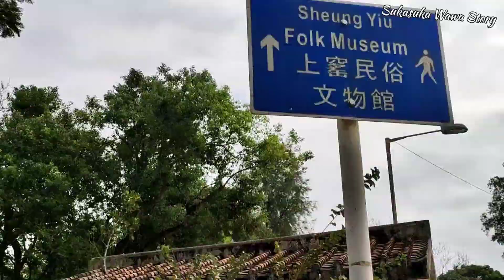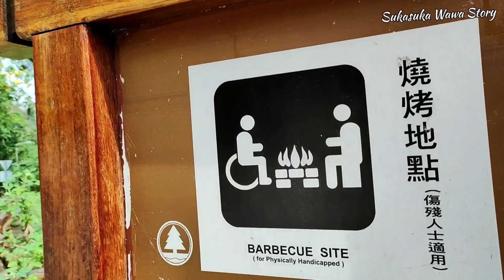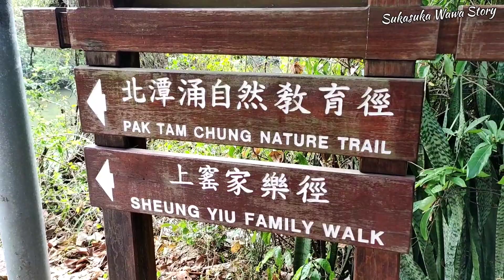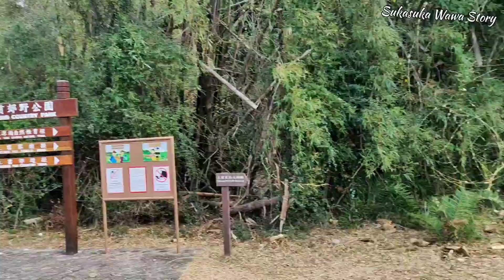PAK TAM CHUNG NATURE TRAIL, SAI KUNG HONGKONG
Assalamualaikum teman smua, Kali ini aku jalan jalan ke pak Tam Chung Nature Trail yg berada di sai kung HK. Aku BRANGKAT Dari terminal diamond hill naik bus no 96R lalu Turun di PAK TAM CHUNG.
Disana banyak banget tujuan wisatanya, ada naik Gunung ada juga yg jurusan bendungan. Yuk tonton sampai habis, trimakasih yg sudah mendukung channelku. Enjoy, WASSALAMUALAIKUM